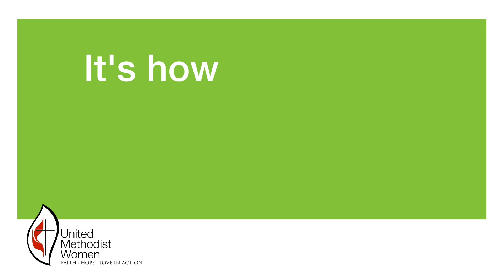Harriett Jane Olson: Assembly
United Methodist Women General Secretary and CEO Harriett Jane Olson reflects on the time spent at Assembly 2018 in Columbus, Ohio.